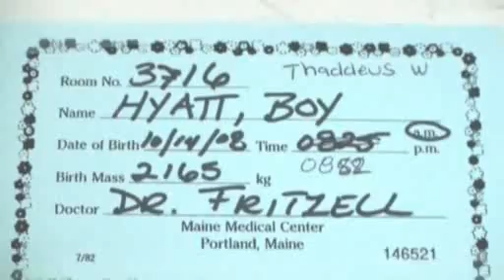Thaddeus W Hyatt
Thad's First Day